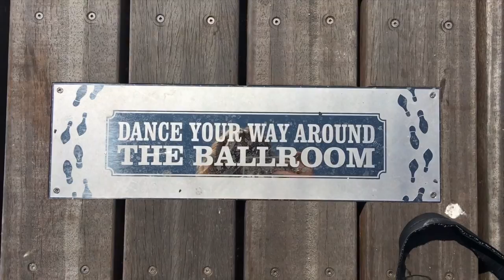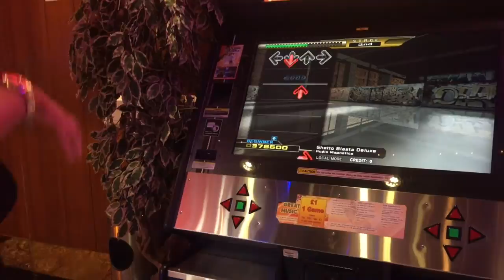Hastings Pier Has Re-Opened! Trying Out 'Ballroom Dancing!' | Rosie Cole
Hi guys!
Hastings Pier burnt down quite a few years ago now, meaning that it's been about 10+ years that I have been on it! But low and behold. its been rebuilt! There used to be a beautiful, big ballroom on the pier, which sadly was where the fire started. (caused by two horrible youths) So in memorial of the ballroom, they have dedicated a part of the pier to dancing. Rachel and I are so graceful, and natural born dancers...as you can tell...